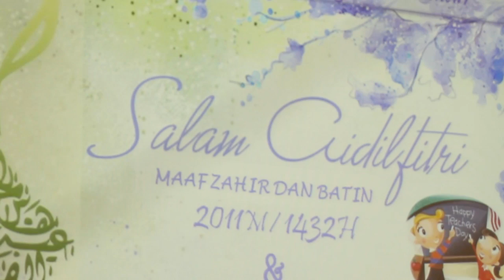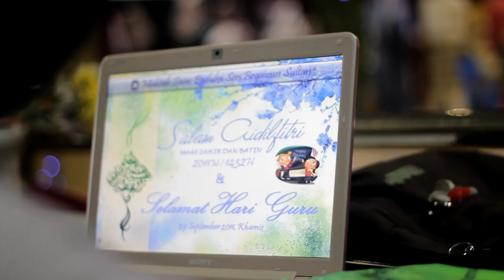Maktab Sains Hari Raya & Teacher's Day Celebration 2011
Hari Raya & Teacher's Day Celebration at my school (Maktab Sains)
29 September 2011,Thursday.

Shot by Aznniel
Edited by me (Aminul Mokmin)